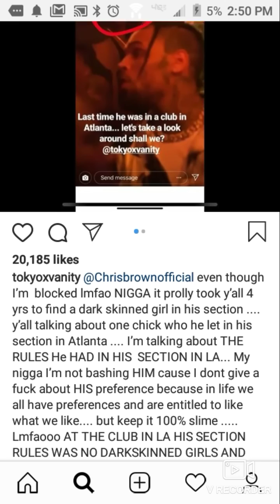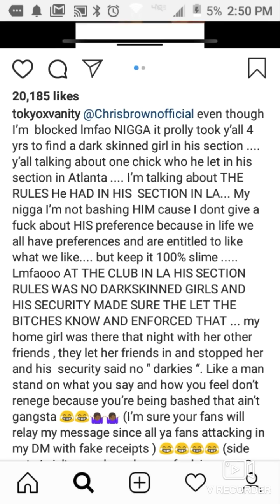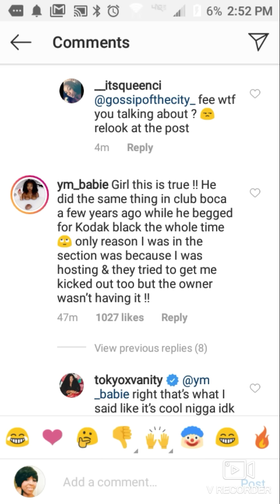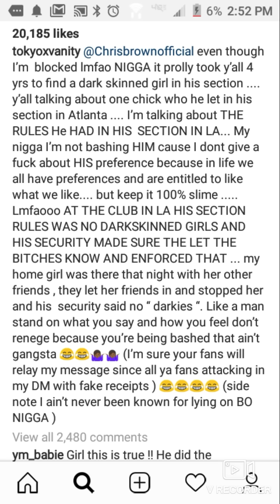Tokyo Vanity And Chris Brown Beef Over Him Not Wanting Dark Skin Girls In His Section